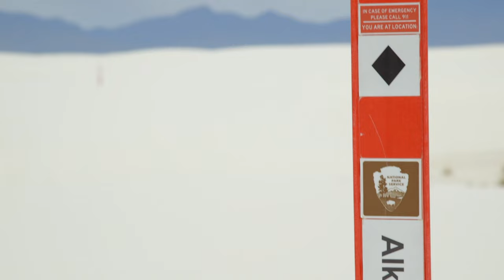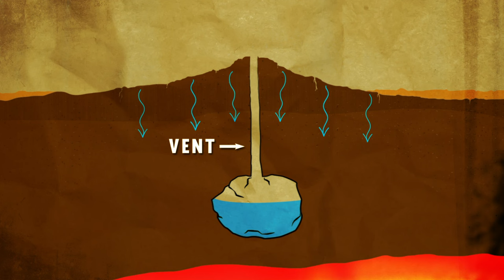SURREAL ENCOUNTERS in the National Parks | Top 10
Prepare to enter a realm where millions of shape-shifting glow-in-the-dark creatures come alive every night.  Where you can get swept away by a glacier, hammered by a hoodoo or surf a tidal wave through the mountains. These are the mind-blowing places where rocks race, sand melts and tiny bugs break out dancing.

America’s national parks never fail to astonish us.  They are home to strange creatures, mysterious phenomena and some of the most awe-inspiring places on earth.  Join us as we unveil our Top Ten Most Bizarre and Surreal Encounters in the national parks.  Nature always has a surprise in store. Embrace the unexpected!